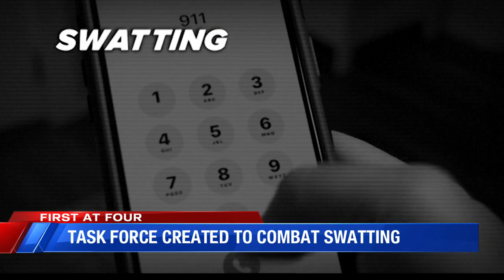Memorial High School 911 call released in swatting incident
WEHT/WTVW - Authorities have released a recording of a 911 call reporting an active shooter at Memorial High School earlier this week. Police say there was no active threat at Memorial High School, and similar "swatting" calls were made in several other schools across the country.